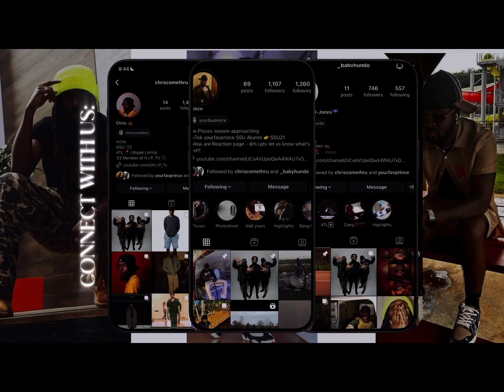NOT THE BBL DRIZZY BEAT 😂 Sexyy Red - U my everything ft Drake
Follow us on all IGs

Appreciate y’all H.I.P Gang❤️